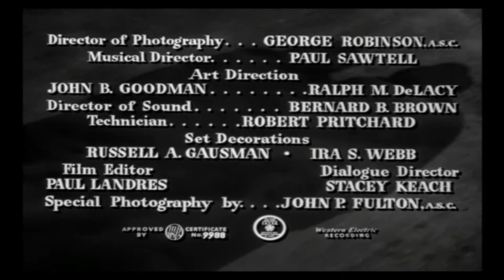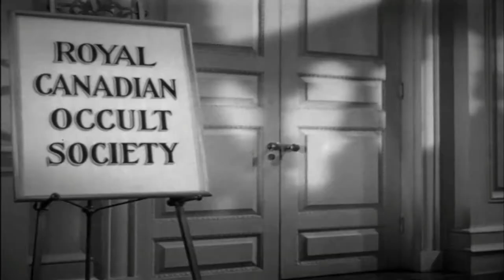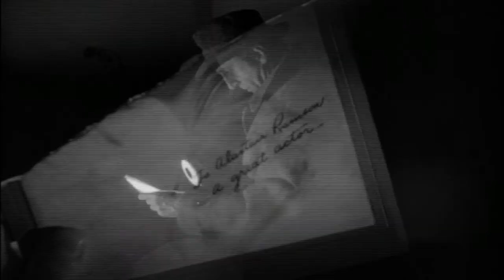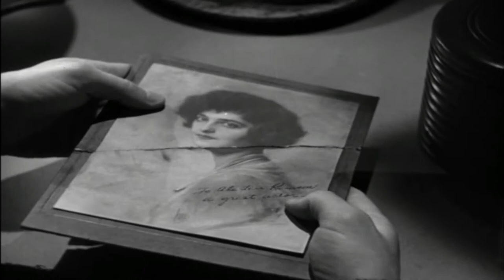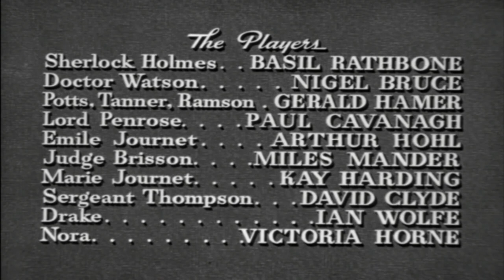The Scarlet Claw 1944 Full Movie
Universal Pictures Corporation
Running Time : 74 minutes
Black & White
Cast : Basil Rathbone, Nigel Bruce, Gerald Hamer, Paul Cavanaugh, Arthur Hohl, Kay Harding, Miles Mander, Ian Wolfe, Victoria Horne

In the eighth film of the series, we begin with Holmes ( Rathbone ) and Watson ( Bruce ) attending a symposium on the occult in Canada. Lord Penrose ( Cavanaugh ) learns his wife has been killed in the village of La Mort Rouge and leaves immediately for England. Upon his arrival, Holmes has a telegram waiting for him from Lady Penrose saying she is in fear for her life. The villagers claim the killer is a "monster" of some sort. Holmes becomes focused on a former convict named Alistair Ramson, as it turns out "Lady Penrose" used to be his wife, actress Lillian Gentry. Soon any one connected to the Ramson case is killed. Will Holmes and Watson be able to track down this fiend? Considered by many fans to be the best of the series.